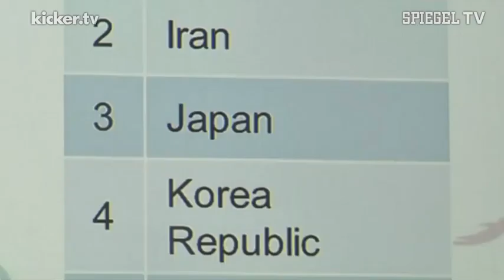WM-Vorfreude: Alles schaut nach Costa do Sauipe - kicker.tv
Brazuca ist bereits da. Der offizielle WM-Spielball für Brasilien wurde schon vorgestellt, nun gilt die ganze Aufmerksamkeit der Auslosung der WM-Gruppen am Freitag in Costa do Sauipe. Dabei können auch Turnierfavoriten schon in einer der Vorrundengruppen aufeinandertreffen. Von "Spaziergängen" bis "Todesgruppen" ist also alles möglich.